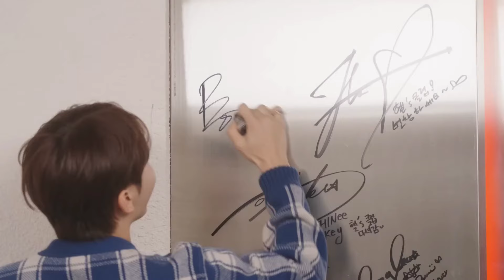🙌🏻ЛИЧНАЯ ЖИЗНЬ Сынквана Бу🔥🍹Клуб Хери